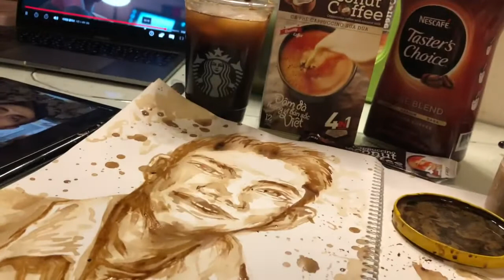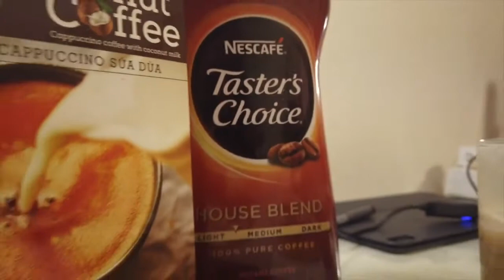☕️How to draw Portrait by instant coffee / NESCAFE